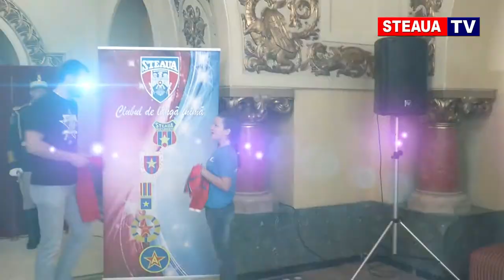Prezentarea echipei de volei masculin STEAUA BUCUREȘTI - sezonul 2017-2018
Miercuri, 27 septembrie 2017, la Sala Bizantină din cadrul Palatului Cercului Militar Naţional, a avut loc prezentarea oficială a echipei de volei masculin pentru sezonul competițional 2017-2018.